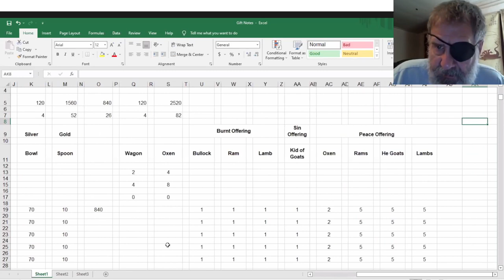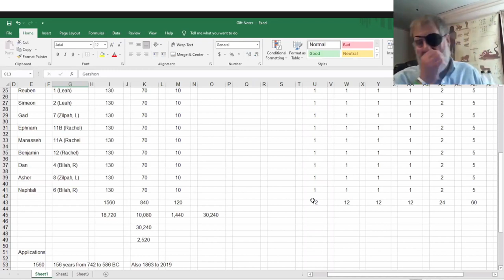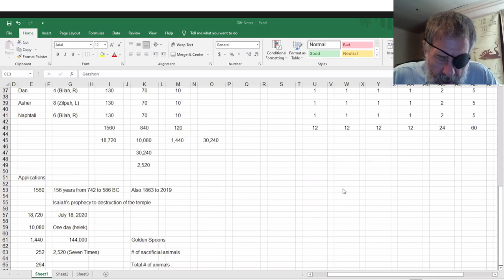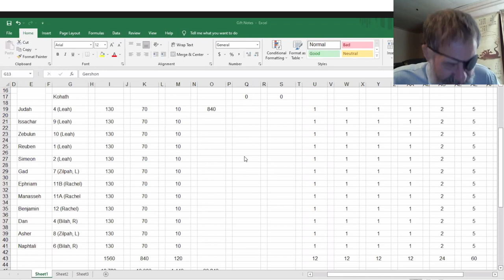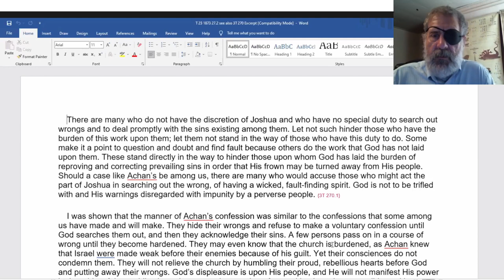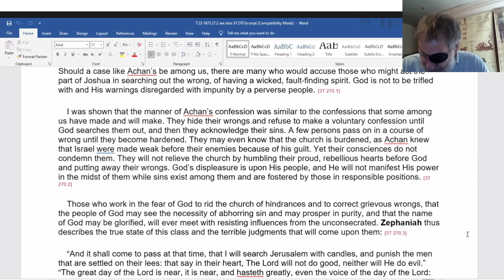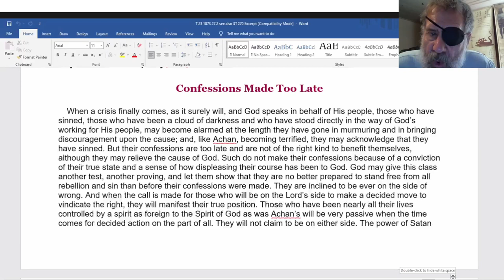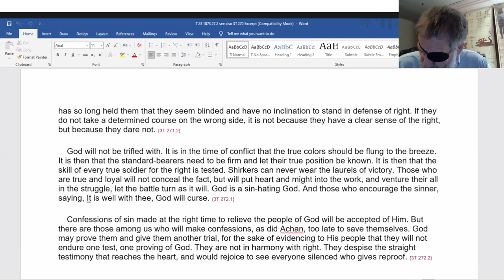2022 04 09 Sanctuary Gifts - 3T270 - Dwight Howard